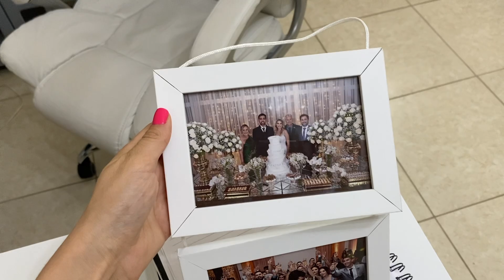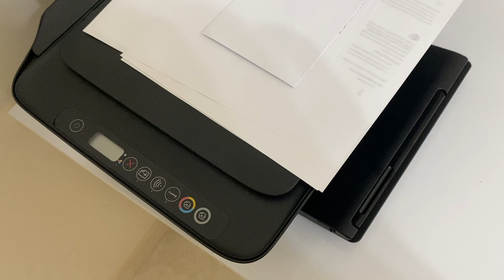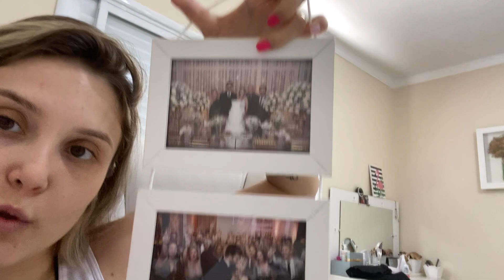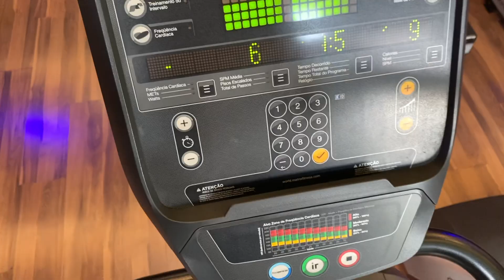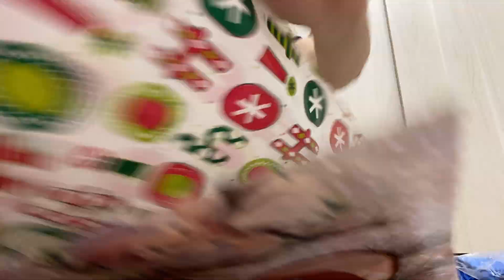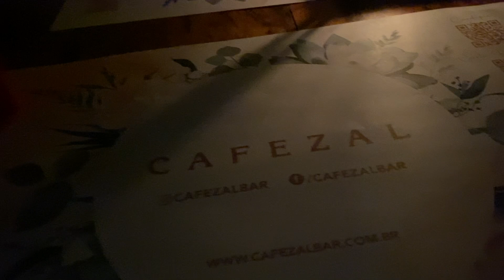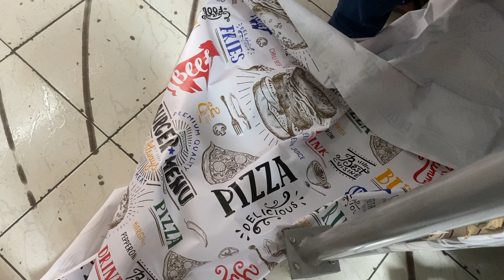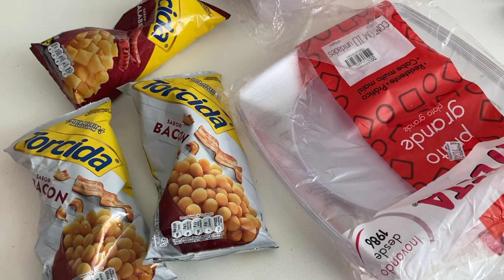VLOG: 2 ANOS DE CASADOS, COMPRINHAS NO CENTRO, EMBRULHANDO PRESENTES DE NATAL - Maafeebarbosa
O vídeo de hoje é um VLOG, mostrei nossa comemoração de 2 anos de casados, algumas comprinhas do centro e também embrulhando presentes para o natal.